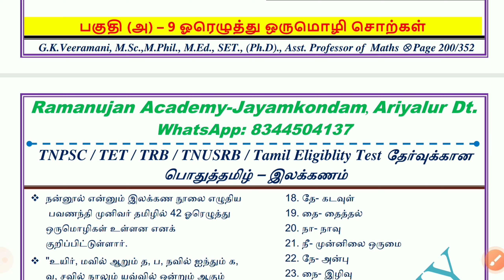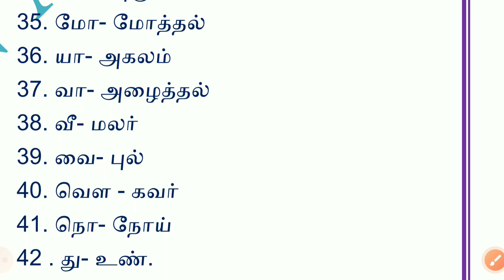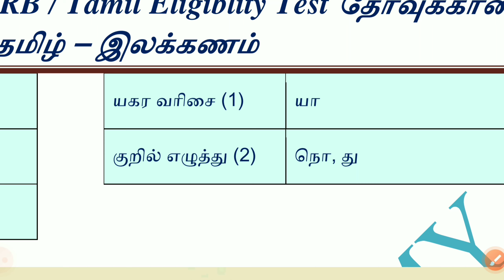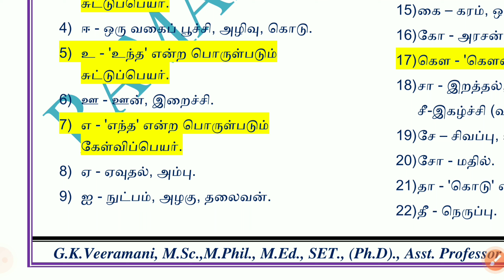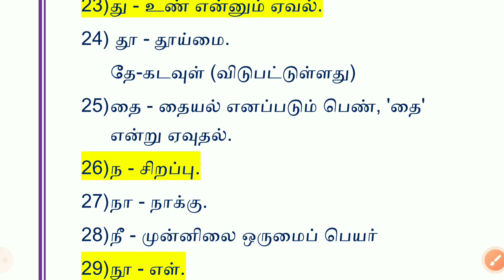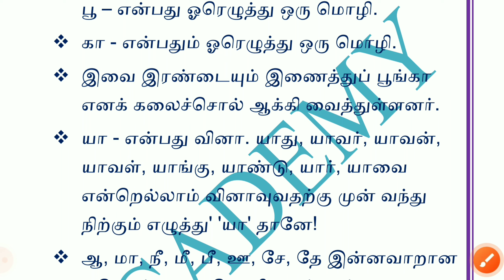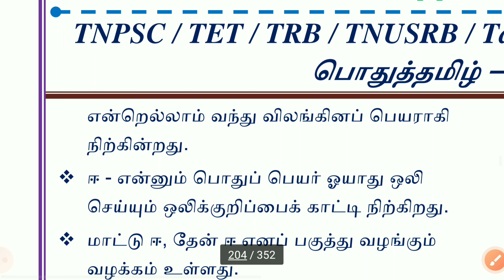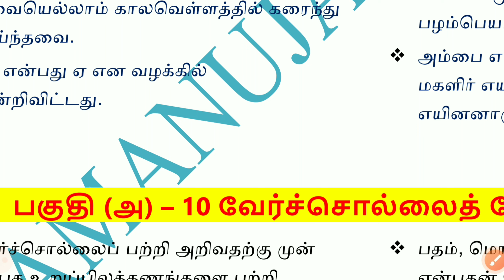ஓரெழுத்து ஒரு மொழி சொற்கள் | பொதுத்தமிழ் | General Tamil | TNPSC | TET | TNUSRB | Tamil Eligibility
ஓரெழுத்து ஒரு மொழி சொற்கள் | பொதுத்தமிழ் | General Tamil | TNPSC | TET | TNUSRB | Tamil Eligibility Test |